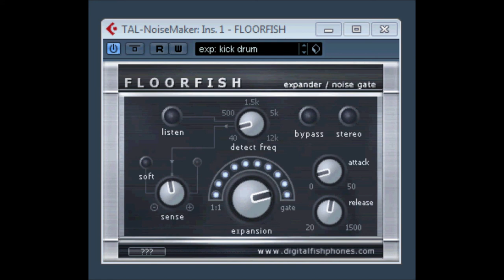Floorish Fish Fillets package by DigitalFishPhones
the fish fillets channel insert package  by Digital Fish Phones
Available for PC/Win & Mac OS hosts. PDF manual included.
FLOORFISH is a simple expander / gate device, easy to set up and offers a broad variety of processing, ranging from slight expansion, backgound noise attenuation to extreme gating effects. What's different from similar units is the ability to scan the source and adjust the transistion curve accordingly.